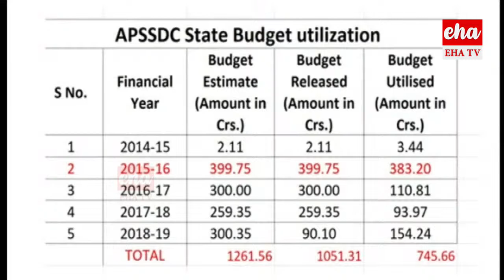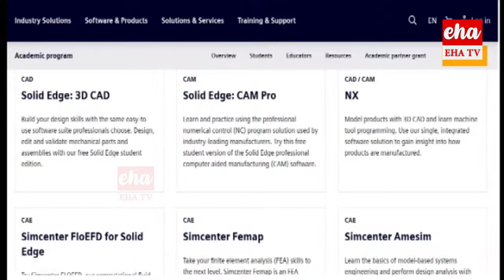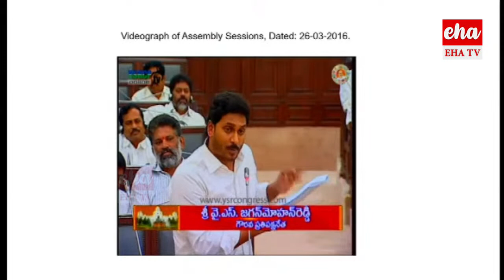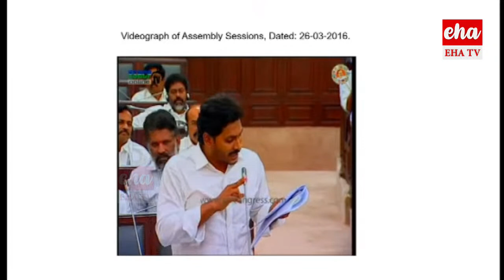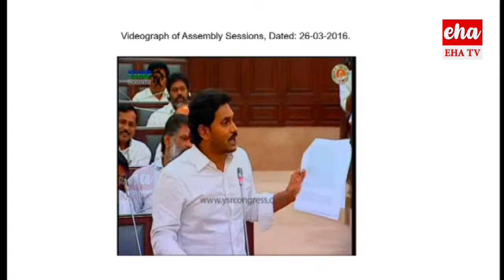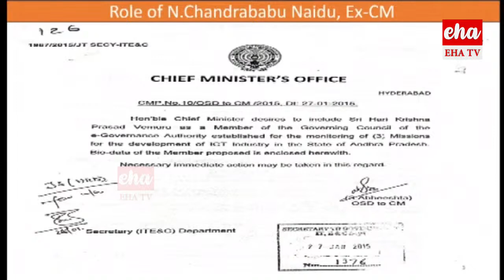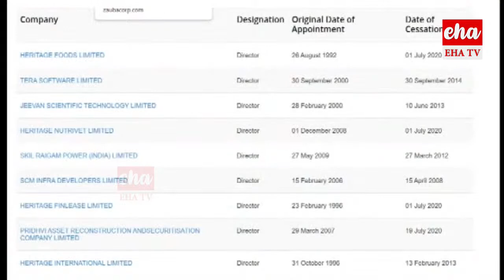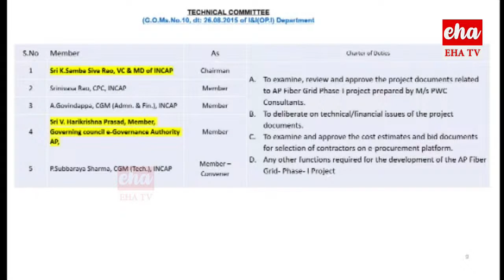Minister Gudivada Amarnath about Chandrababu Scams | AP Assembly | Eha TV